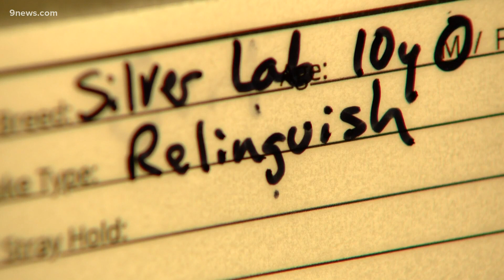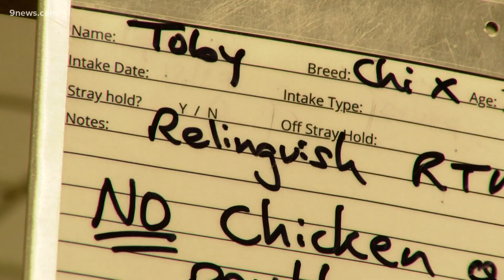Animal shelters dealing with people returning pets after COVID-19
Over the last few weeks, the number of relinquished or surrendered dogs has doubled at Maxfund.